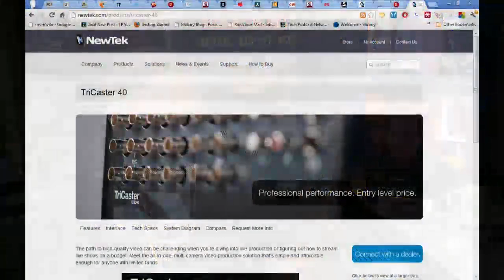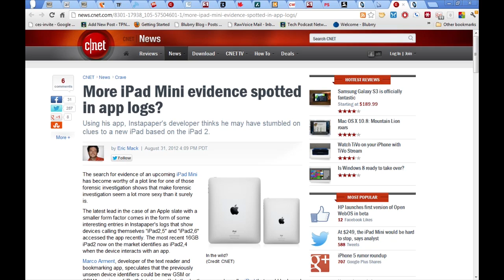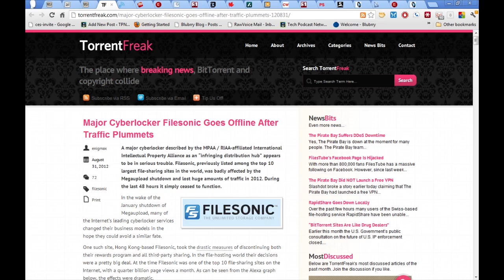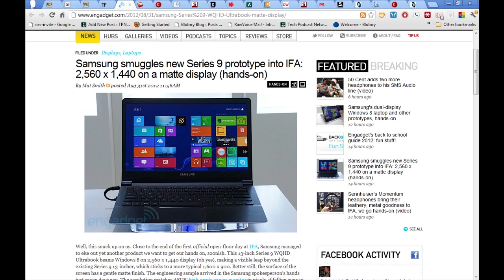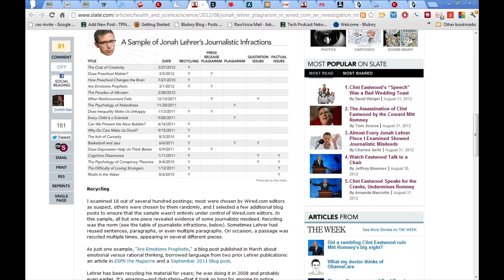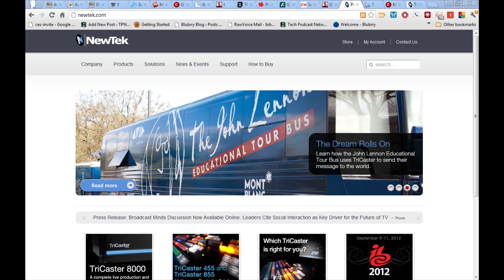TMS 2012 09 01HD